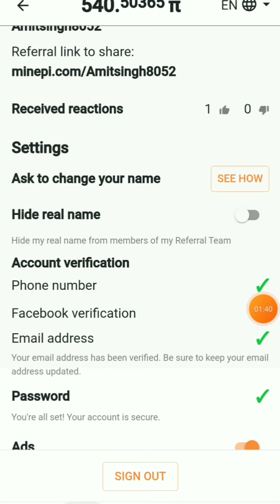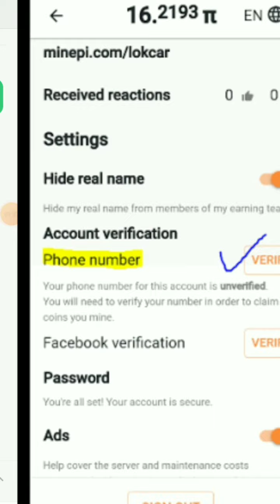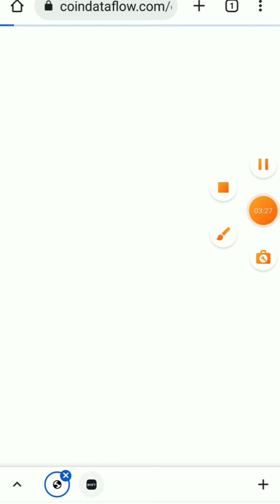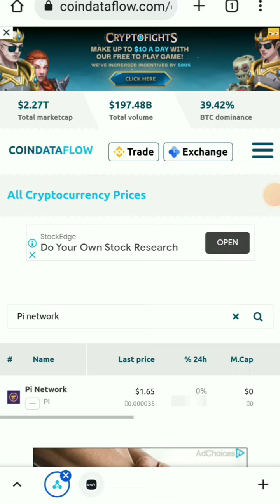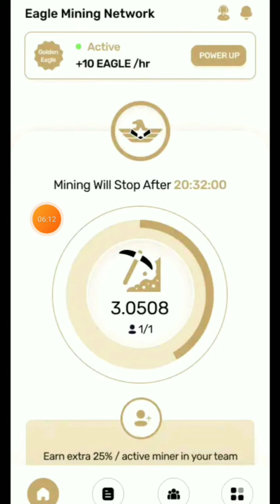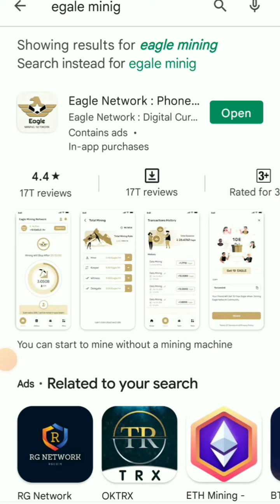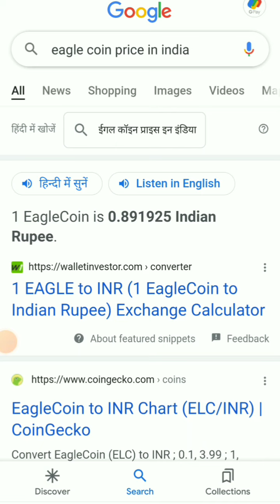Pi Network Price Listing Update, And phone number verification 😱| pi network Price pridiction 💸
you will also search 🔻
pi network phone number verification update
pi network
pi network good news
pi
pi network new update today in hindi
pi network new update today in India
pi coin